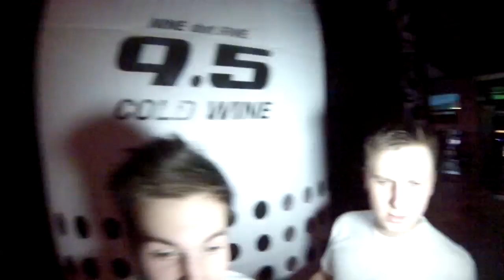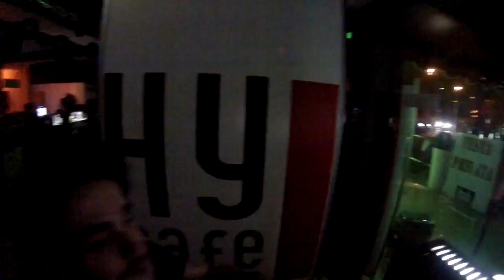Traffic Lights Party - 02.03.2013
Rivivi le emozioni del TRAFFIC LIGHTS PARTY targato CONTROCORRENTE!
Scegli CONTROCORRENTE per una serata indimenticabile!

Filming & Editing: Nicolò Camporese